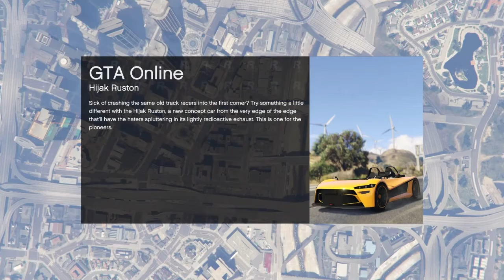GTA funny moments*